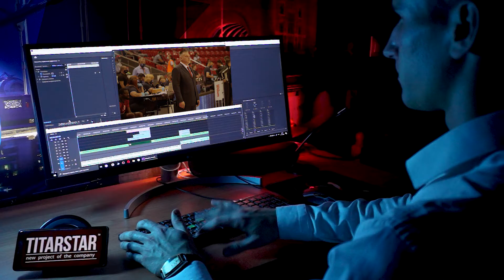Режиссёр Станислав Титаренко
Привет!
Меня зовут Станислав Титаренко.
Я режиссёр-сценарист.
Так же выхожу в роли оператора - постановщика.
Сертифицированный специалист по видео монтажу в программе Adobe Premiere Pro.
В данной сфере с 2016 года.

По вопросом съемки короткометражных фильмов, клипов, рекламы обращайтесь по любому удобному способу который предоставлен ниже :)

титарстар titarstar титаренко станиславандреевичтитаренко стаститаренко продюсер режисер титар titar titarenko эффект ремикс монтаж фотоаппарат2021 nikon TITARSTAR видеомейкер оператор постановщик